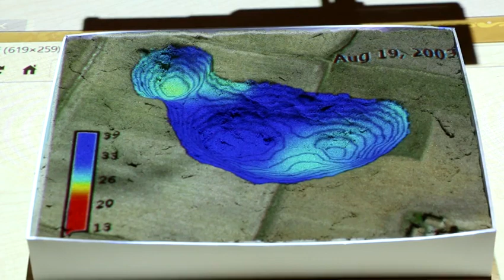Soil moisture time series visualization using Tangible Landscape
Using Tangeoms (Tangible geospatial modeling and visualization system) we can visualize subsurface properties (see related Tangeoms videos). In this example we are showing the evolution of soil moisture percentage. Data processing and visualization was done in GRASS GIS.